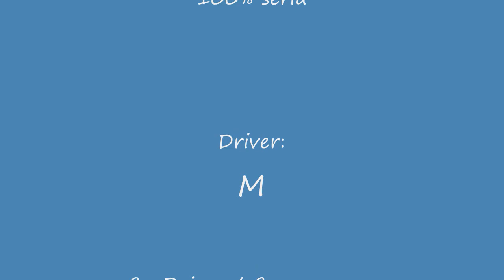Samurai przez jezioro :) 1.9td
Dzielny samurai coraz dalej i głebiej sie zapuszcza :) 100% seria 1.9td